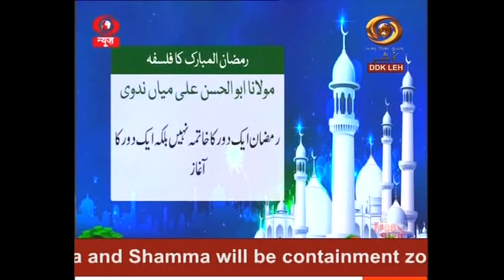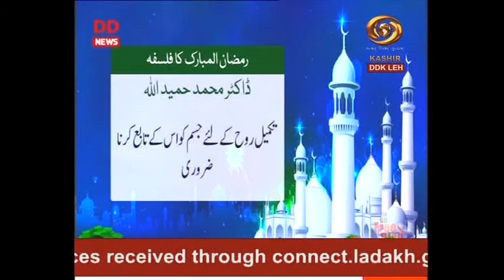Ladakhi News: Chinook IAF helicopter shower flowers at SNM Hospital & other news | 03.05.2020